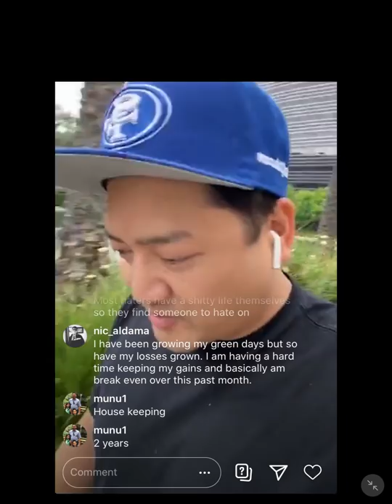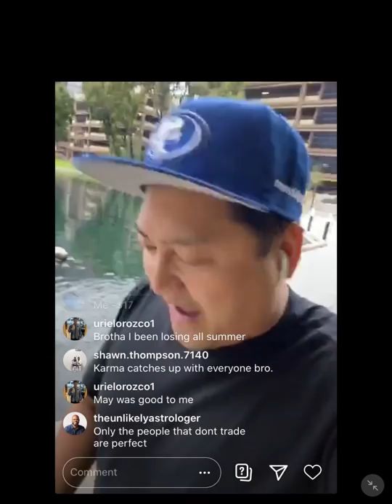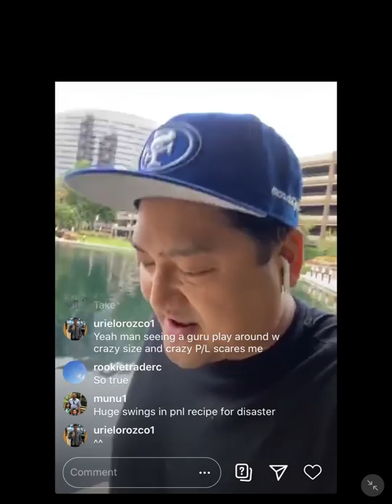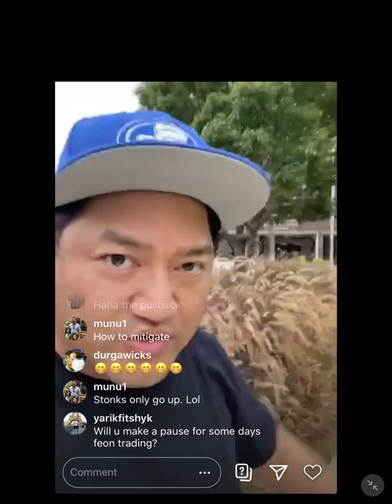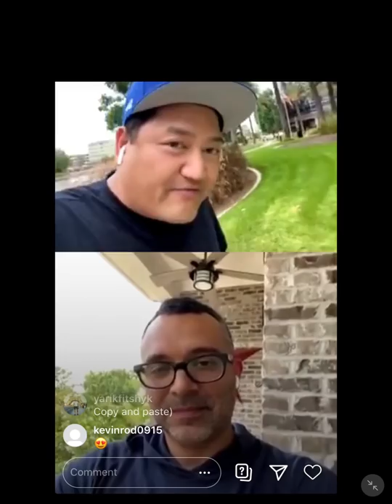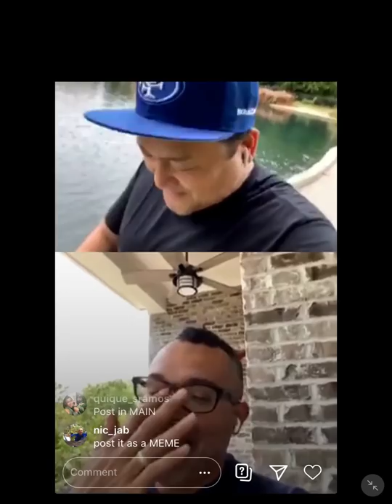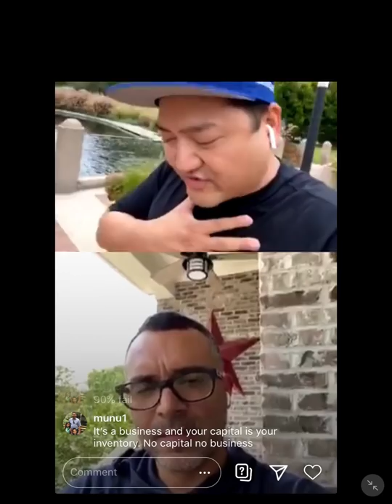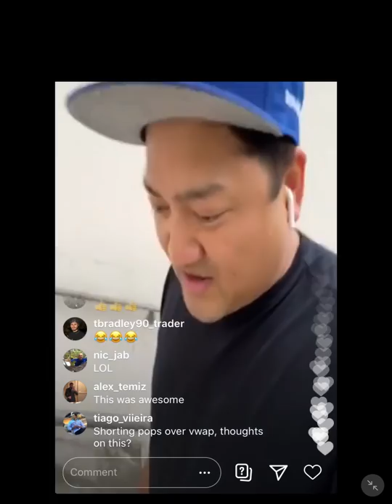Calling Out The Trading Industry GURU's | $MTP Losing Trade Recap w/ Bao